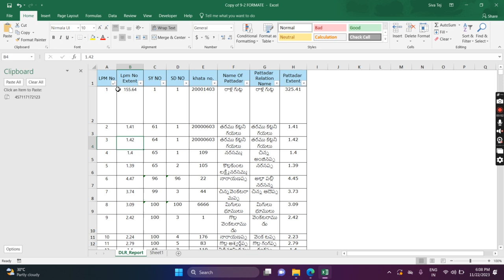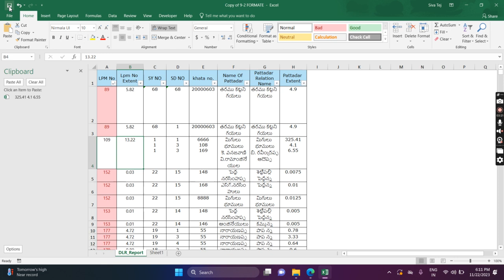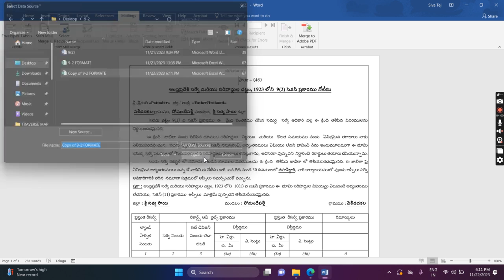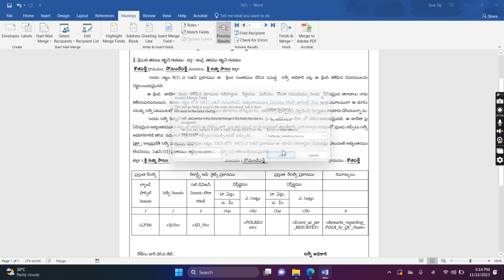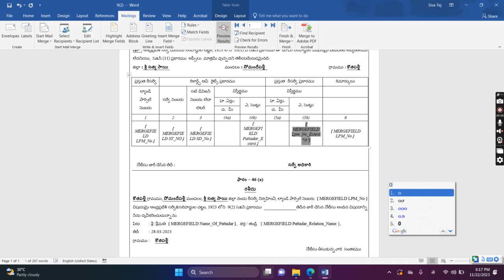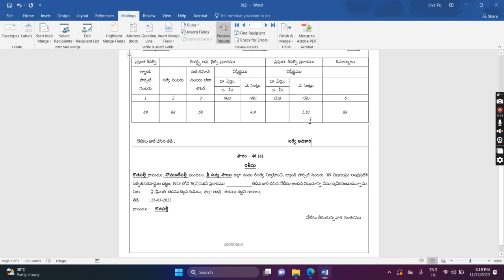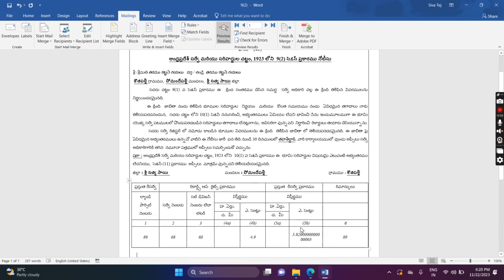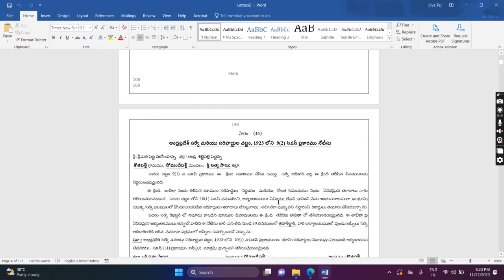Bulk 9-2 Notices generation in simple steps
press Alt +F9 to apply
Formula;"\#"0.00"